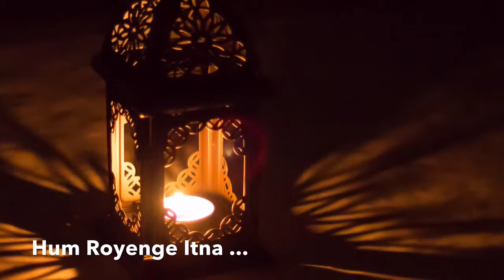Bollywood remix love song